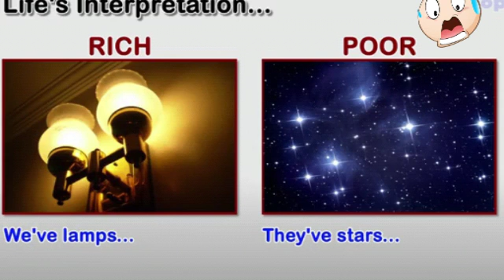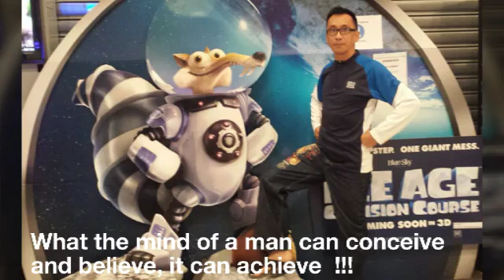Paradoxical but true. Life's Interpretation!!!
MikeToh'sVideos
Fb.com/mtvPenang